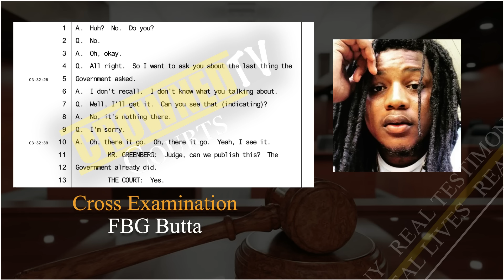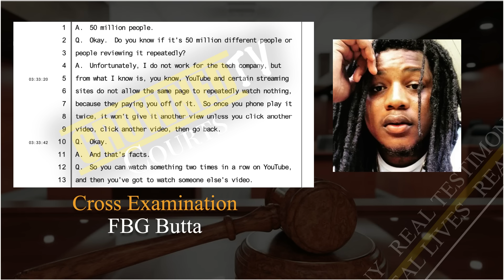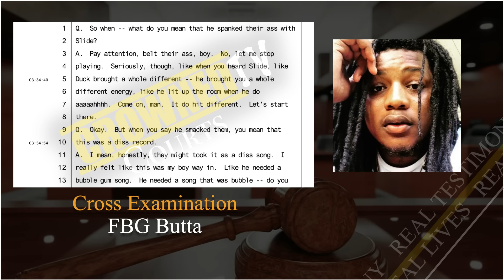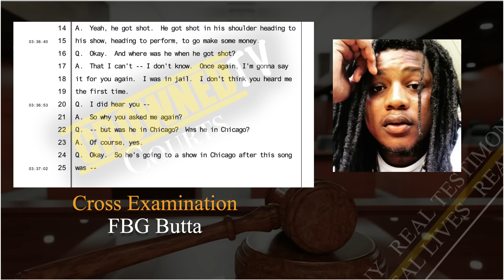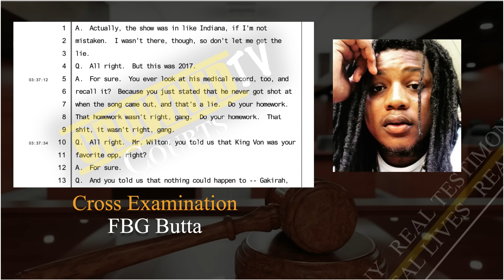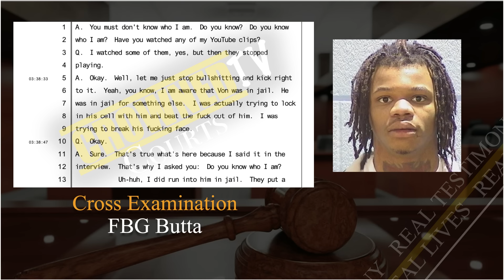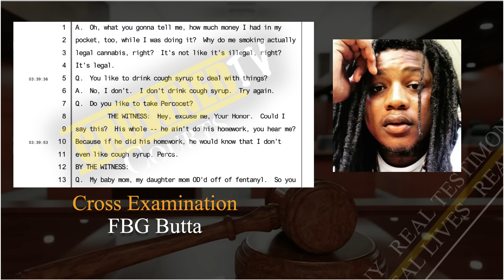FBG Butta gets Grilled by Lawyer for Kenny Mac (Liar Liar)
FBG Butta Cross Examination at FBG Duck O Block trial in Chicago. FBG Butta testifies about the gang rivalry between STL EBT and O-Block OTF.

$CROWNEDTVCOURTS